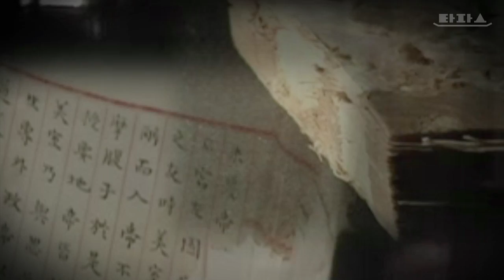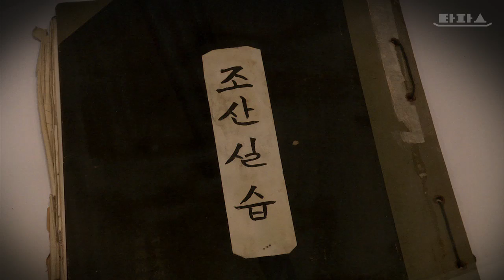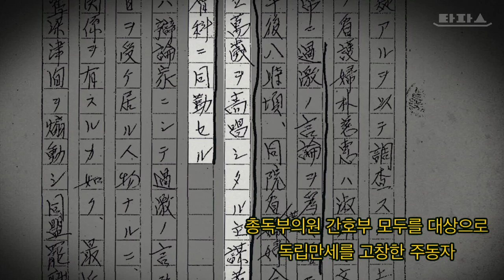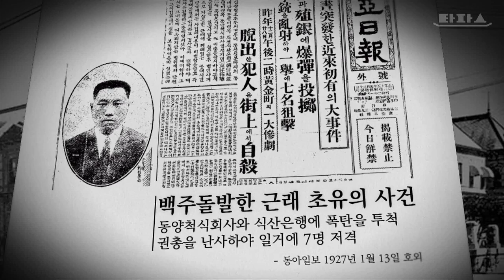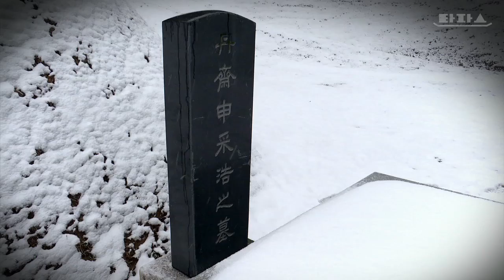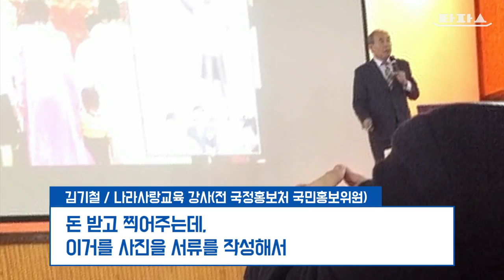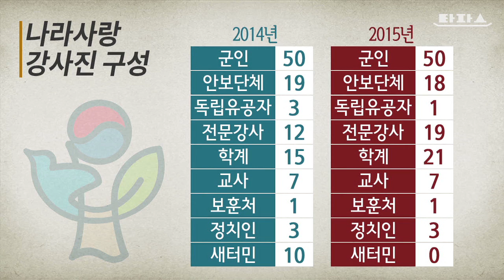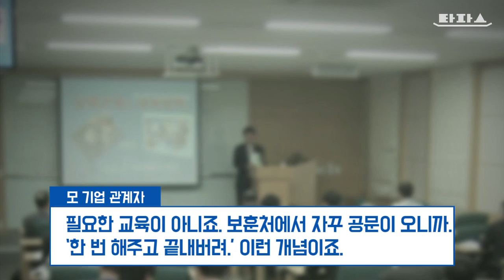타파스 - 주간 타파스 : 나라를 사랑하는 몇 가지 방법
1) 가려진 독립운동, 박자혜
2) 나라사랑교육 INSIDE